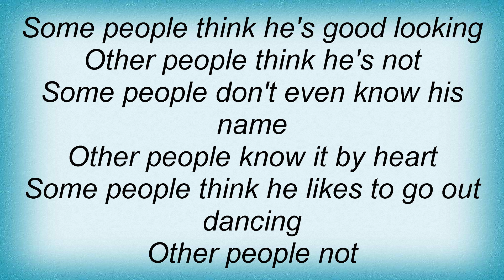Built To Spill - Some Lyrics